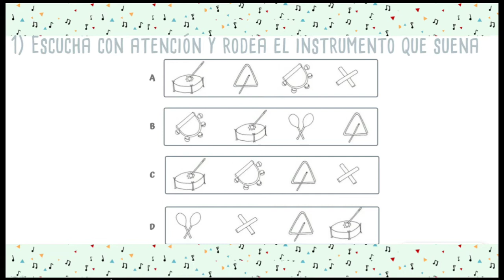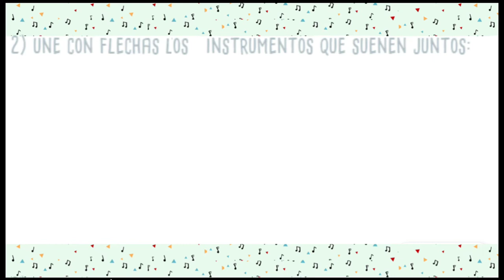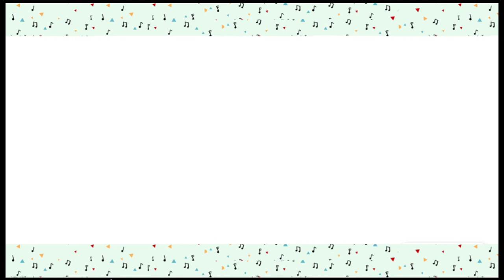Instrumentos de percusión Actividades